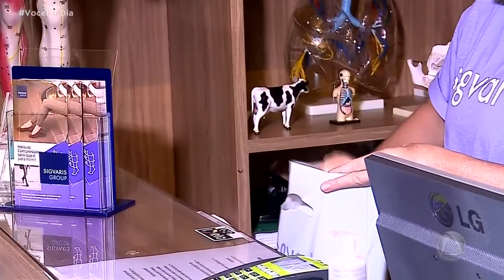Acompanhe a entrega da segunda cadeira de rodas da promoção da Douglas Med